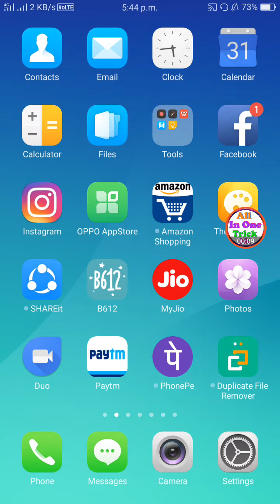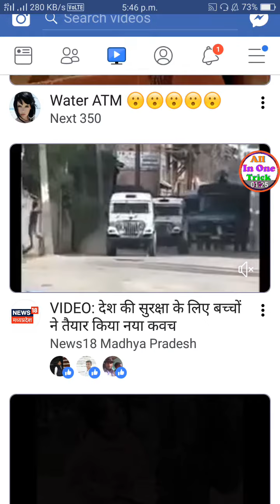Facebook Ka letest Update || Facebook today update || aiopk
Facebook Ka letest Update bare me बताए है

6. gmail I'd allinonetrickpk @gmail.com

12. दोस्तों इस विडियो में हम डेलि डाटा कितना उपयोग करते हैं। उसी का कोड बाताए है ;

14. Unlimited Miss Call at Same Time Hindi, 100 or 1000 Miss Call at Same time.

16. my Instagram -I'm on Instagram as @pinturaaz23

Facebook letest Update

Facebook letest

FB update